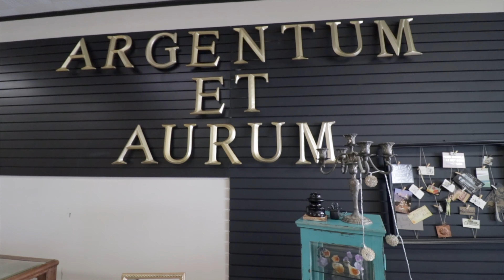SHOP LOCAL Argentum et Aurum Jewelry-Downtown Fond du Lac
This is one of those shops where you can't leave without buying something because everything from the jewelry to the perfume to the clothing is cool stuff you just can't find anywhere else. Shop local!! Here is a special glimpse of one of our new Downtown Fond du Lac businesses. Enjoy!